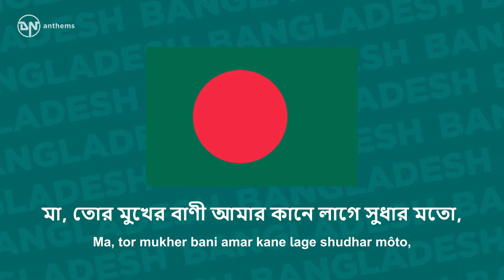National Anthem of Bangladesh Amar Sonar Bangla আমার সোনার বাংলা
The national anthem of the People's Republic of Bangladesh.
 Lyrics in Bengali: আমার সোনার বাংলা, আমি তোমায় ভালোবাসি। চিরদিন তোমার আকাশ, তোমার বাতাস, আমার প্রাণে বাজায় বাঁশি॥ ও মা, ফাগুনে তোর আমের বনে ঘ্রাণে পাগল করে, মরি হায়, হায় রে— ও মা, অঘ্রাণে তোর ভরা ক্ষেতে আমি কী দেখেছি মধুর হাসি॥ কী শোভা, কী ছায়া গো, কী স্নেহ, কী মায়া গো— কী আঁচল বিছায়েছ বটের মূলে, নদীর কূলে কূলে। মা, তোর মুখের বাণী আমার কানে লাগে সুধার মতো, মরি হায়, হায় রে— মা, তোর বদনখানি মলিন হলে, ও মা, আমি নয়নজলে ভাসি॥
 Lyrics Transliteration: Amar shonar Bangla, ami tomay bhalobashi. Chirodin tomar akash, tomar batash, amar prane bajay bãshi. O ma, phagune tor amer bone ghrane pagol kôre, Mori hay, hay re— O ma, Ôghrane tor bhôra khete ami ki dekhechhi modhur hashi. Ki shobha, ki chhaya go, ki sneho, ki maya go— Ki ãchol bichhayechho bôţer mule, nodir kule kule. Ma, tor mukher bani amar kane lage shudhar môto, Mori hay, hay re— Ma, tor bôdonkhani molin hole, o ma, ami nôyonjôle bhashi.
English Translation: My golden Bengal, I love you. Forever thy skies, thy air set my heart in tune as if it were a flute, O mother! The aroma of the mango orchard in Falgun drives me crazy, Ah, what a thrill! O mother! In Ogrohayon time sees sweet smiles all through mature fields of paddy. What beauty, what shades, what affection, what tenderness! What a quilt have thee spread at the feet of banyan trees and along the bank of every river, Oh mother mine, words from thy lips are like nectar to my ears. Ah, what a thrill! If sadness, O mother! casts a gloom on your face, my eyes are filled with tears!